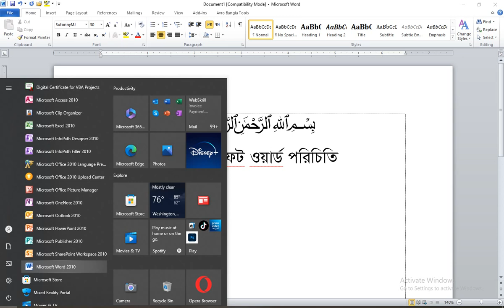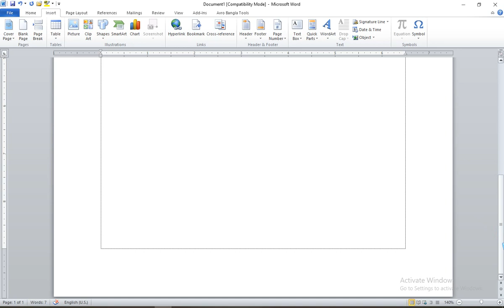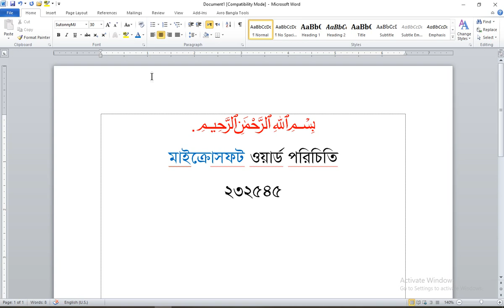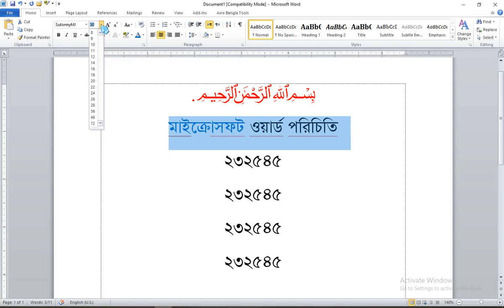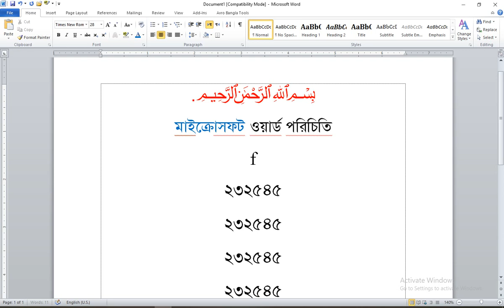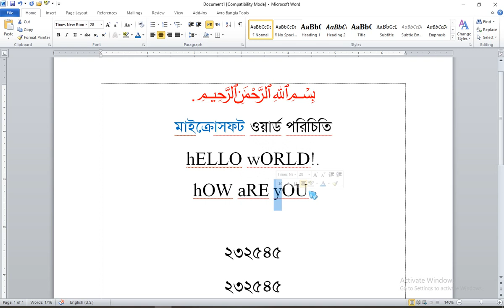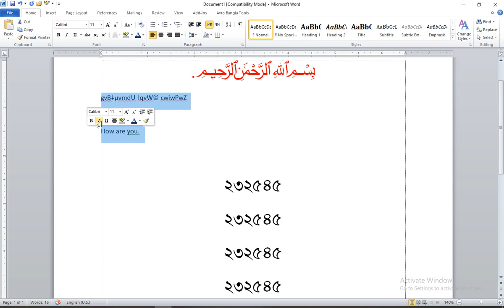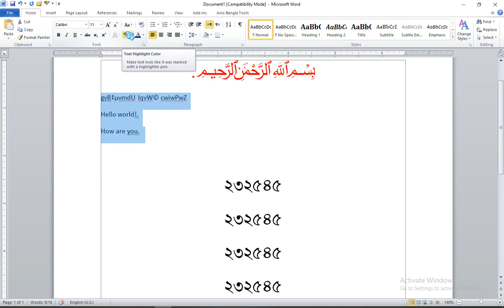Microsoft Word মাইক্রোসফট ওয়ার্ড প্রথম ক্লাস-1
Microsoft Word মাইক্রোসফট ওয়ার্ড প্রথম ক্লাস, মাইক্রোসফট ওয়ার্ড শুরু করুন। কিভাবে Microsoft Word শুরু করবনে। একদম শুরু থেকে আরম্ভ। যারা Microsoft Word শিখেননি এ ভিডিওটি আপনাদের জন্য। About MS Word,

MS Excel: Sum, Average, Count, Max, Min- (যোগ, গড়, গণনা, বড় সংখ্যা, ছোট সংখ্যা বের করার সূত্র।

আমাদের কোর্স সমূহ:
৬ মাস মেয়াদী কোর্স:
* অফিস এ্যাপলিকেশন
* ডাটাবেজ প্রোগ্রামিং
* গ্রাফিক্স ডিজাইন
* ওয়েবসাইট ডিজাইন
* অনলাইন আউট সোর্সিং
এক বছর মেয়াদী কোর্স:
* চারু ও কারুকলা
*তথ্য ও যোগাযোগ প্রযুক্তি (ICT)

আব্দুল খালেক
এস.কে কম্পিউটার ট্রেনিং সেন্টার এন্ড আইটি-২৩৩৮৭
উপজেলা ১নং গেটের বিপরীতে
আফজাল মার্কেট, গোদাগাড়ী, রাজশাহী।